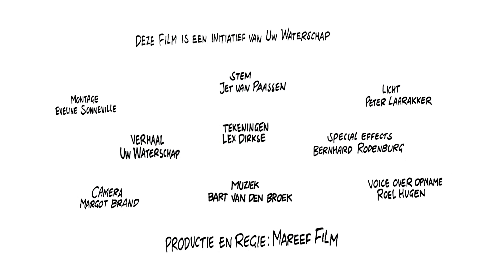Waterkwaliteit en het werk van uw waterschap